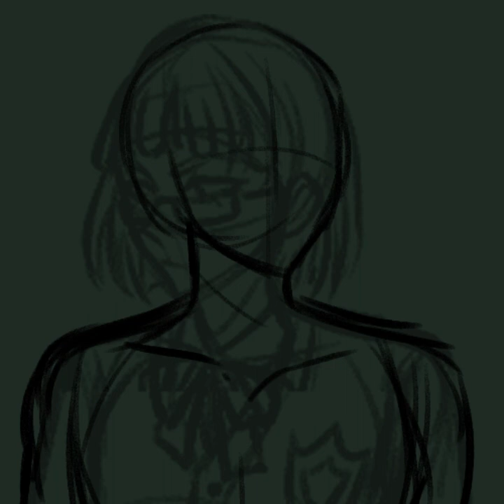Art Fight Character Thumbnails Speedpaint :)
Probably nobody will watch this past 20 seconds because it's really freaking long but... whatever I guess lol. I wanted to make matching thumbnails for all my characters on Art Fight and I finally finished all of them!

Song 1: New Clothes - Deep-Sea Prisoner
Song 2: I Love to Stroll - Deep-Sea Prisoner
Song 3: Tangled Waltz - Michael Guy Bowman
Song 4: Pale Rapture - The Black Curtain
Song 5: It's Raining Somewhere Else - Toby "Radiation" Fox
Song 6: Subwoofer Lullaby - C418
Song 7: Snowy - Toby "Radiation" Fox
Song 8: Crystalanthemums - Alex Rosetti
Song 9: Title, Reunion - Deep-Sea Prisoner
Song 10: Mercenary Aftermath - Deep-Sea Prisoner
Song 11: Nepeta's Theme - Toby "Radiation" Fox
Song 12: VALID END - James Roach
Song 13: Haggstrom - C418
Song 14: Stray Sheep - Shoji Meguro
Song 15: Strad - C418 (Sorry the label is so big lol, I missed it and didn't resize it)
Song 16: IIYWASWIWTBOTSA4AATWUOTDTMIHCIMFH - James Roach
Song 17: Mutation - C418

geez... so many songs...